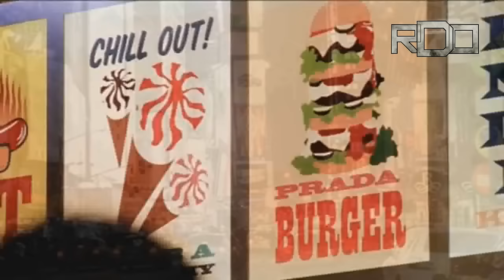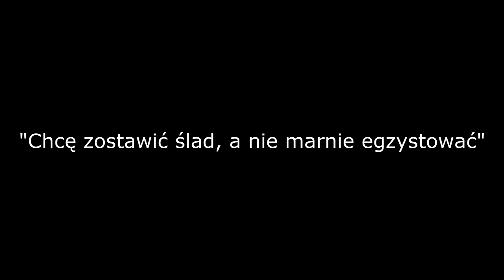RDO-PROBLEM NIE ZNIKNĄŁ PROD.RDO (OFFICIAL MASH UP)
TYTUŁ: PROBLEM NIE ZNIKNAŁ
BIT: RDO
MASH UP: RDO
PATRONAT MEDIALNY:
R.A.P
RAP JEST PO TO BY ŁĄCZYĆ A NIE DZIELIĆ